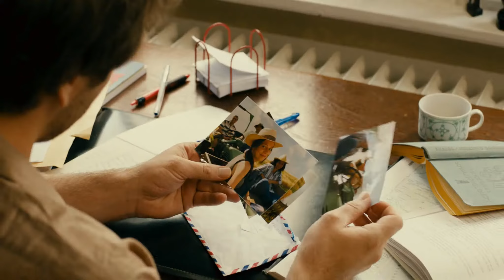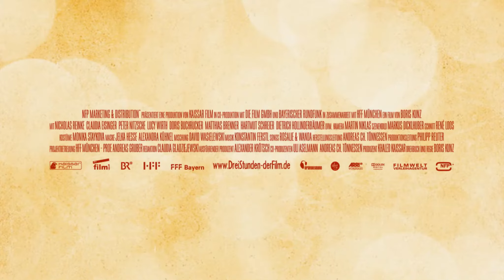Drei Stunden - [2K] [UHD] Trailer (Deutsch/German)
Drei Stunden:
Der stille Poet Martin jobbt sich durchs Leben und träumt von seinem Fantasy-Theaterstück, das in seiner Schreibtischschublade steckt. Dort entdeckt es die engagierte Aktivistin Isabel und entfacht damit seinen Ehrgeiz: Während Bühnenbild und Proben langsam Gestalt annehmen, entwickelt sich zwischen den beiden eine Freundschaft. Aber erst, als Isabel für längere Zeit zu einem Hilfsprojekt nach Afrika reist, gesteht ihr Martin im letzten Moment seine Liebe - und löst einen turbulenten Tag aus, bei dem sich beide verlieren, bis nur drei gemeinsame Stunden bleiben.

Regie: Boris Kunz
Cast: Nicholas Reinke, Claudia Eisinger, Peter Nitzsche